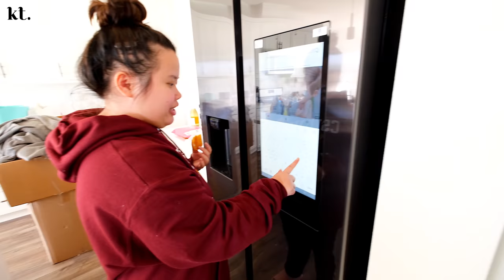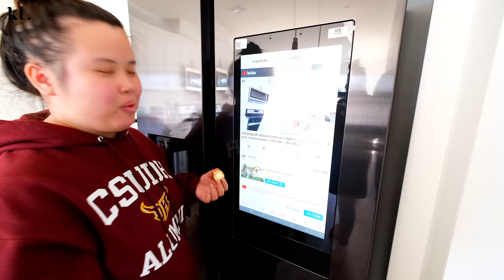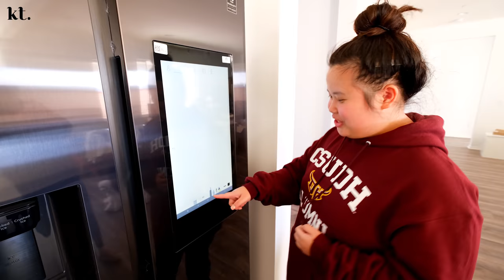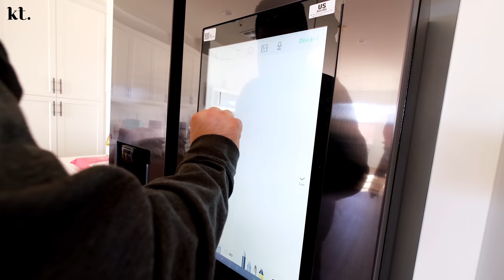our NEW FRIDGE has a COMPUTER SCREEN!!! + walk in dream closet sneak peek + new pendents + pot!!!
🏡  Book with Jocelyne and Bryan to build and install ANYTHING around your house!
They're extremely professional, patient, understanding, hard working and really made my vision a reality. They built us the perfect walk in closet, media console and now they're working on our dream kitchen island!

Here, you'll find makeup tutorials, lookbooks, my favorite beauty products and also a glimpse into my life! I love sharing as much as I can with all my wonderful subscribers. My online family and I like to keep this platform positive and uplifting. We hope you'll join us!